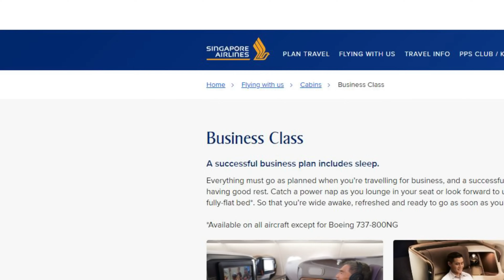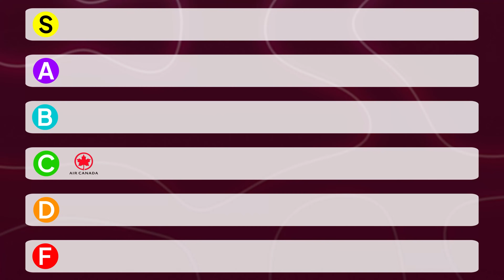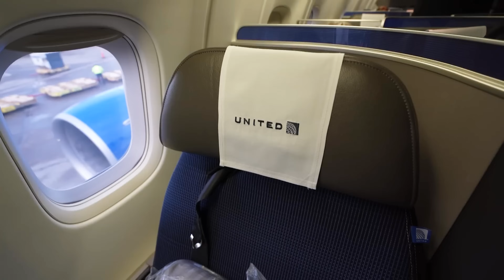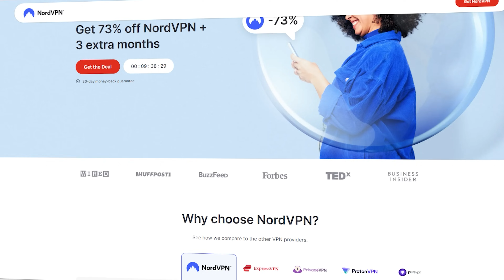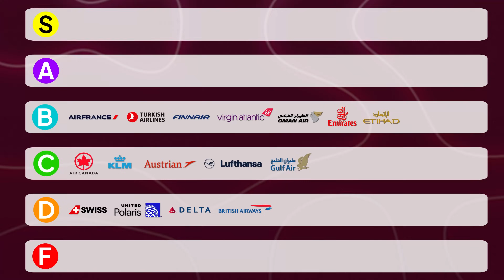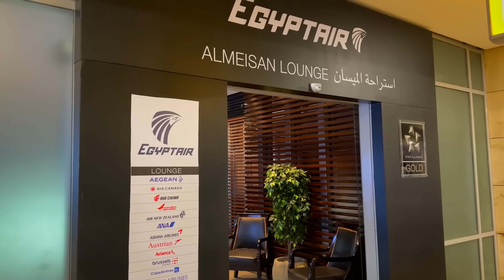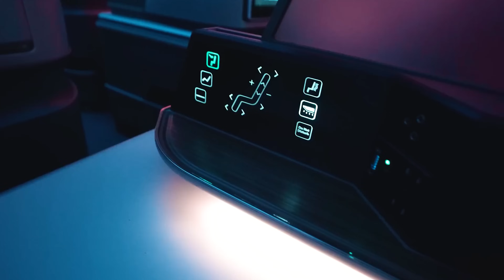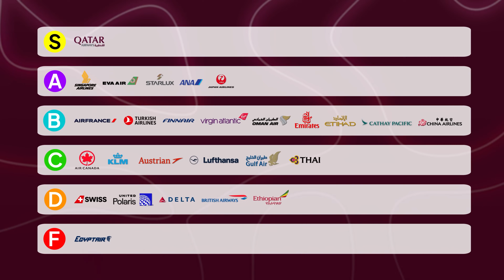Every Business Class Experience | Tier List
What are the world’s BEST Business Class flights? Check out my tier list to find out who takes the top spot.
🤔 Ever wonder which airline truly offers the best Business Class experience?

Today I’m breaking it all down in my personal Business Class tier list, rating all the airlines I’ve flown. From luxury Business Class to more standard offerings, we’re diving into what makes or breaks the top Business Class experiences worldwide.

We review each airline based on accessibility, ground services, and the ultimate Business Class flight experience. Spoiler: not all business class airlines are created equal!

Here’s what you’ll discover in this video:

1️⃣ My top picks for the best Business Class international flights, ranked by first-hand experience 🧐

2️⃣ A complete breakdown of the best Business Class airlines and why they stand out ✨

If you travel often and worry about online security, NordVPN has you covered! With their world-class VPN service, you can safely browse while booking those coveted Best Business class deals, all while avoiding geo-restrictions. Follow the link for an exclusive NordVPN offer

🫶 Don't forget to leave a comment sharing any thoughts or questions on the best Business Class, and If you find this video helpful, please give it a thumbs up and share it with others who might benefit 👍

This compensation may impact how and where products appear on this site (including, for example, the order in which they appear). This site does not include all credit card companies, or all available credit card offers. The information in this video was not provided by any of the companies mentioned, and has not been reviewed, approved, or otherwise endorsed by any of these entities. The content in this video is accurate as of the posting date. Some of the offers mentioned may no longer be available